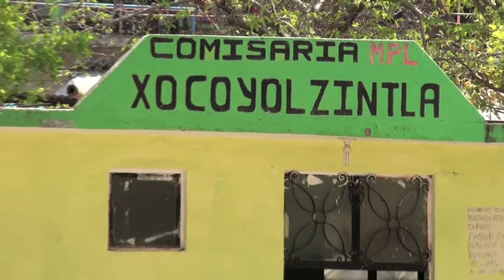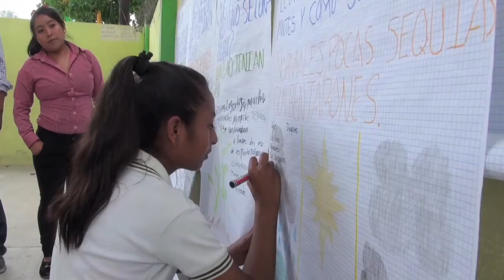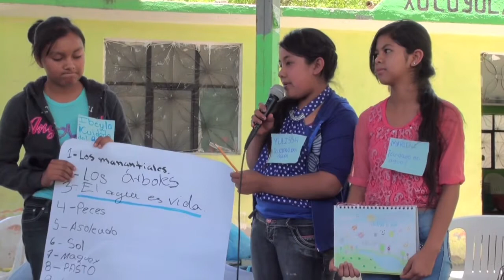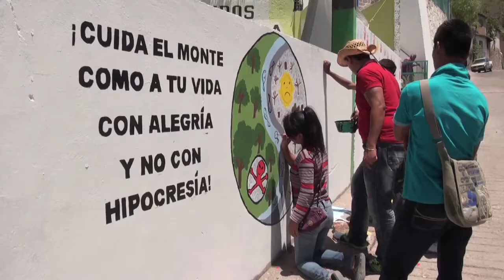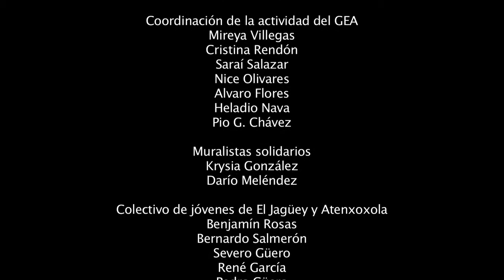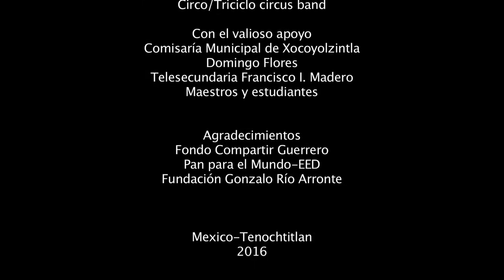1. El Arte de compartir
En este programa presentamos una experiencia pedagógica de arte comunitario como una propuesta educativa lúdica que emana de la comunidad, de las y los jóvenes y de la escuela. Con la participación de autoridades, estudiantes, pintores y equipos de apoyo, se realizaron actividades de planeación, diseño e implementación de murales con temáticas ambientales de interés para toda la comunidad y las personas que viajan por estos rumbos por la carretera local. Una experiencia educativa comunitaria  divertida, participativa, bella y concientizadora.
Producción GEAVIDEO
Idea, voz y realización:Marco Díaz León
Fotografía: Pio Giovanni Chavez Segura